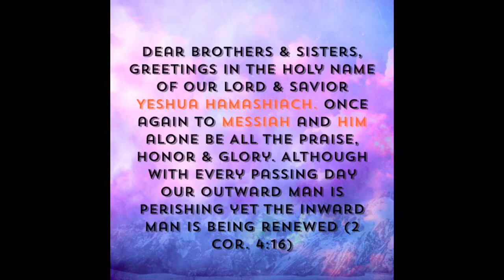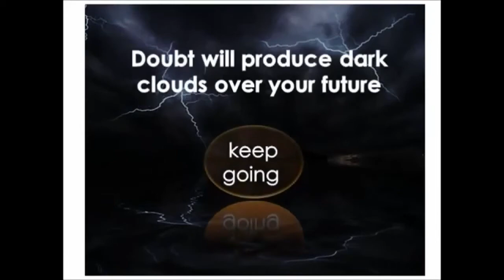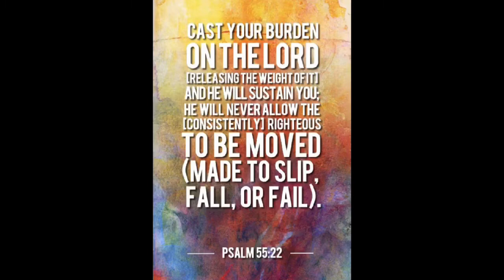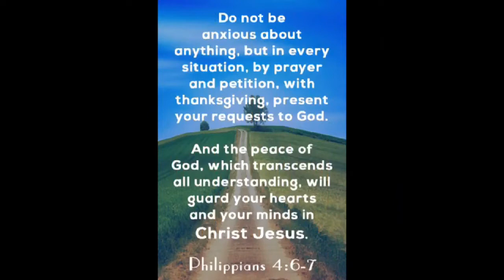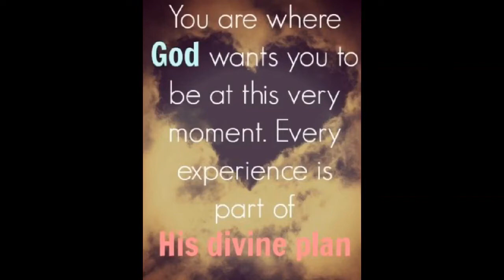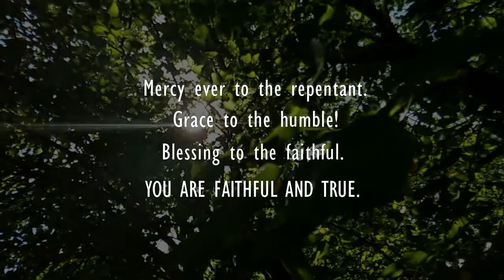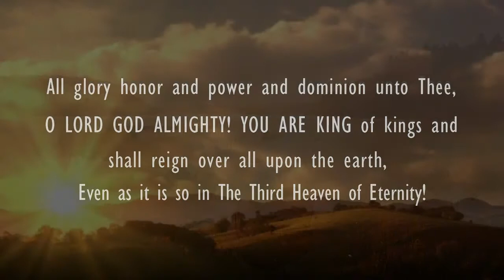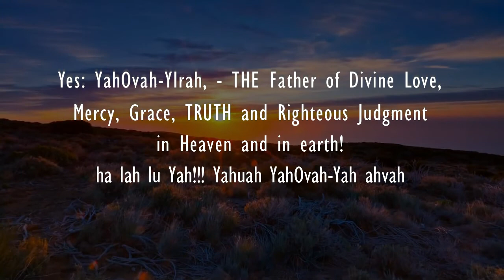Very Special Encouragement FOR ALL HIS people & children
THE KING IS COMING- WE ARE ALMOST AT THE FINISH LINE- LET US FINISH THIS RACE IN MESSIAH’S MIGHT!!

BONDSERVANT OF YESHUA HAMASHIACH

Len & Lynne Hummel
[Clearlight Ministries International].
* Jeremiah 9:23-26 *

🌾 💐 🌷"Let those who have spiritual ears to hear: HEAR what the Holy Spirit and the Spirit of THE LORD Yeshuah/YahOshahvah is saying to the seven churches..." Our Father and our GOD will help, rescue, and enable us as long as we love, honor, trust, and obey Him. - THAT is *our* part. He is Faithful to do HIS part as we look to Him and honor Him as both Father, GOD, and Sovereign Judge over all.🌾 💐 🌷

Yahuah IS THE LORD & REIGNING KING & RULER OF THE UNIVERSE. None can stay His Hand to bless or to bring Judgment as HE SEES PERFECTLY the reasons and MOTIVES of spirit and soul. LOVE, TRUST, & LIVE FOR The Lord Jesus Christ / Yeshuah Messiah.*HE IS THE ONLY WAY OF SALVATION & REDEMPTION.*

You are here because you searched for these terms: Shabbat Communion, Shabbah-Shalom, Worship Prayer, Anointed Prayer, Vital Truth, Endtimes, Holy Personal Name, Len Hummel, Yeshuah, YahOshahvah, Holy Name, Home Church